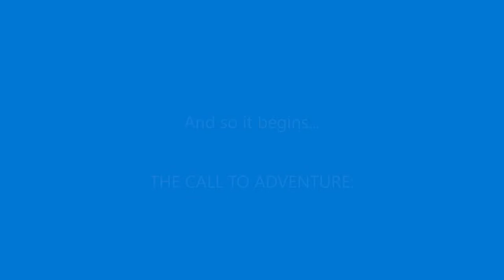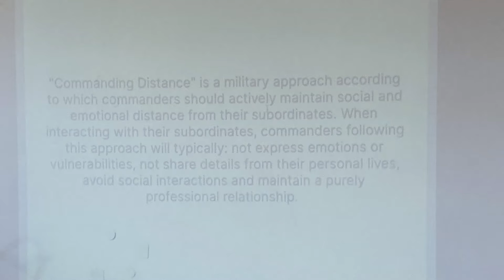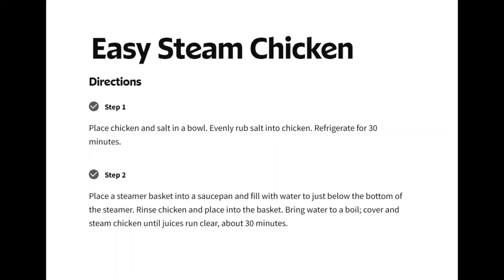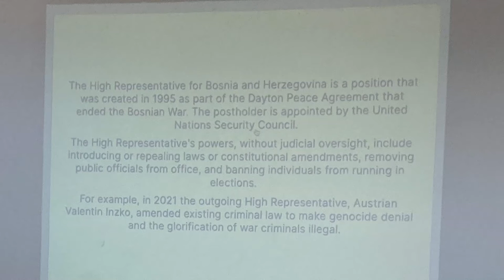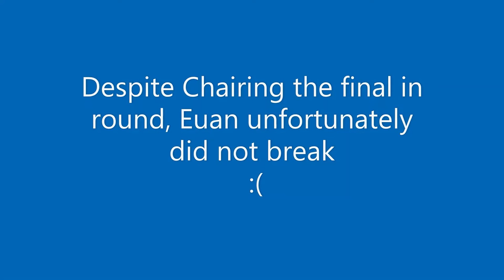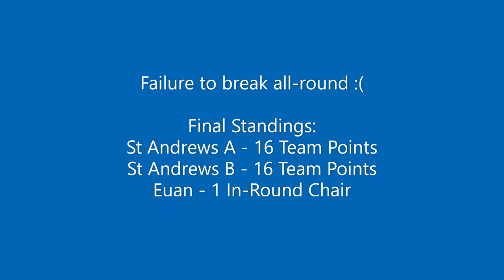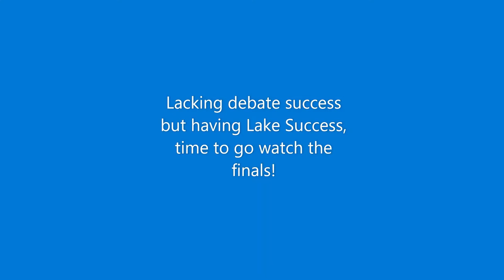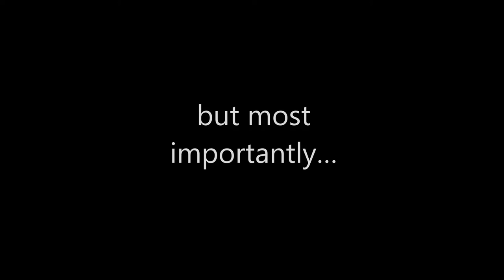St Andrews Debating Society EUDC Vlog 2022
As always we sent two teams and a judge to the European Union Debating Championship (EUDC) this year to compete! Congratulations to William and Aimee (St Andrews A), Alastair and Cara (St Andrews B), and Euan (judging) for all their hard work!

If you're interested in competing on behalf of St Andrews at an international competition or just interested in working on your competitive debating skills join our Competitive Facebook Group: